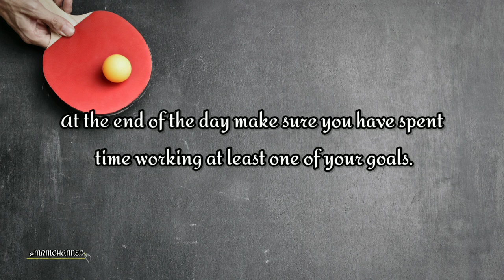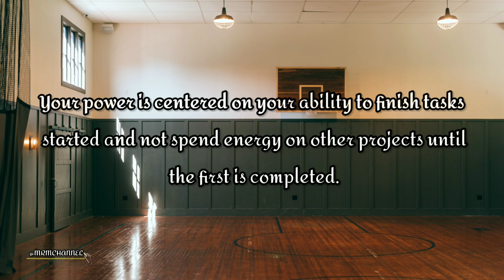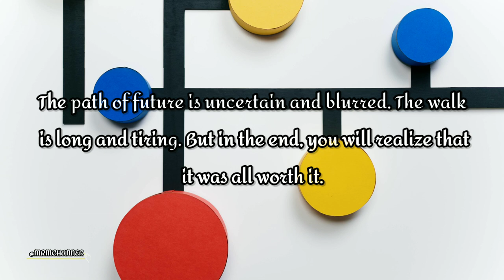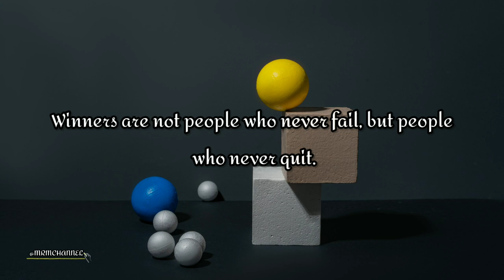Perseverance | MRM CHANNEL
ᴍᴜꜱɪᴄ|ʀᴇʟᴀxᴀᴛɪᴏɴ|ᴍᴏᴛɪᴠᴀᴛɪᴏɴ

🎶 Track info:
Hold On by Little Spirits